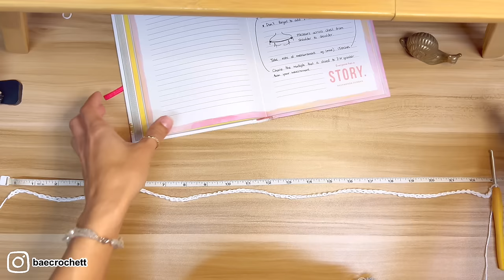Cute Lacy Leaf Sweater Crochet Tutorial BAECROCHETT Seedling Sweater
Boho designs made in Trinidad by @baecrochett

Etsy Pattern Shop